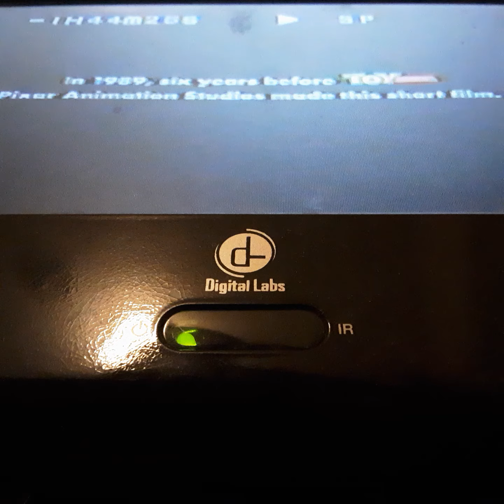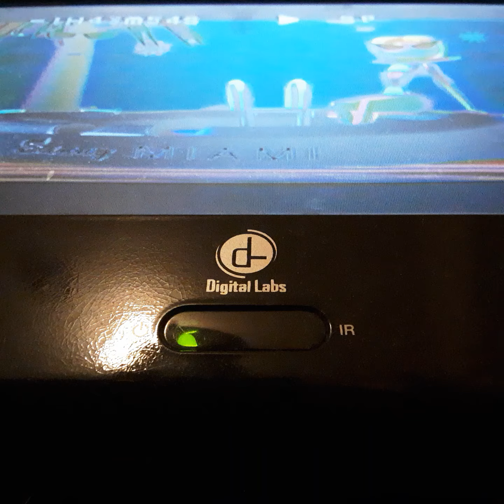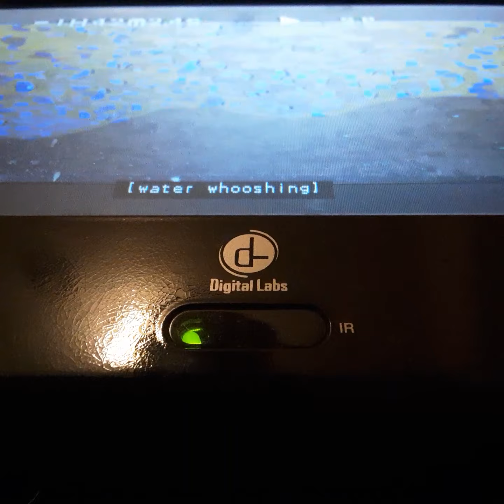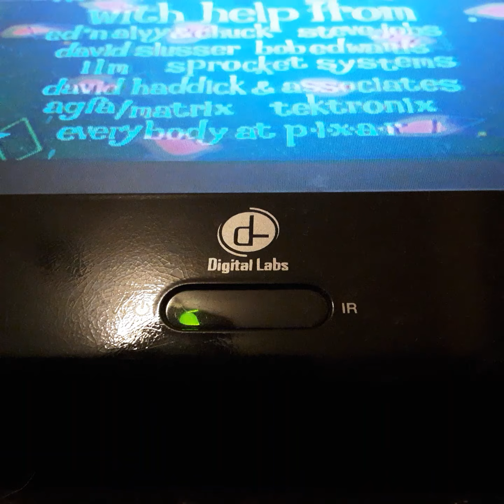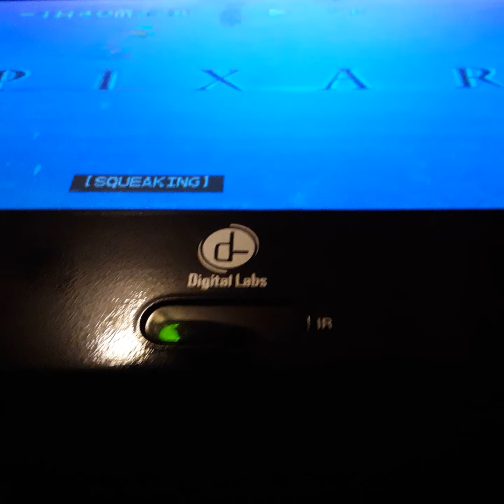Opening To Finding Nemo 2003 VHS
From 2003
Walt Disney Pictures Presents A Pixar Film Finding Nemo Albert Brooks Elen Dersen John Rosenberger Willem dafoe Erick Van Sallvan
Joe Raft John Lasseter
Presented in 1:85 Widescreen
Color 71%